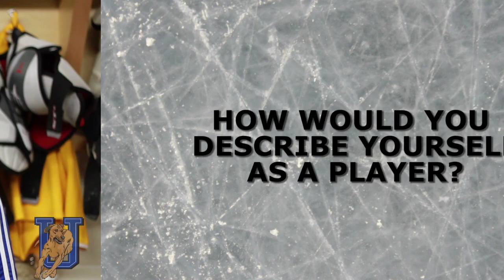A Ridgeback Minute with Gillian Morgan UOIT Women's Hockey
Get to know a little bit more of UOIT women's hockey player Gillian Morgan

Produced by Natasha Prieur